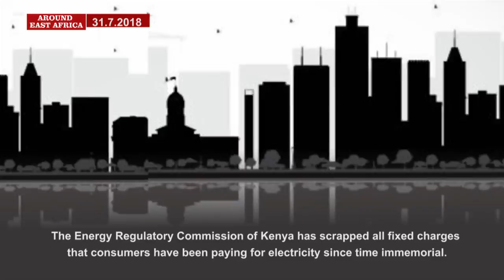Around East Africa: China denies harassing Ugandans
Daily news across the East African region